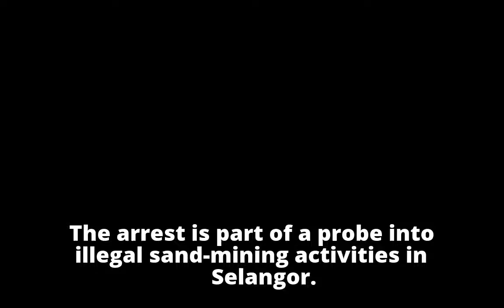Azmin’s nephew nabbed in graft probe, RM4 million frozen